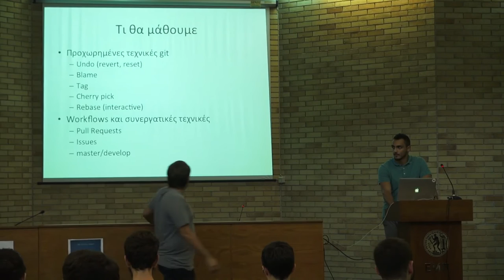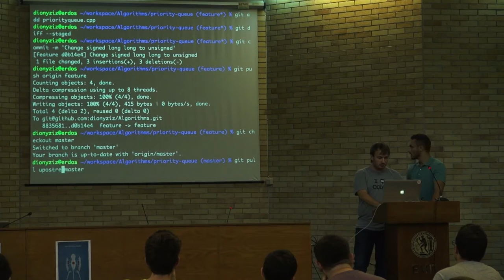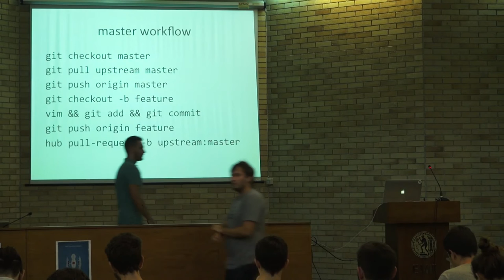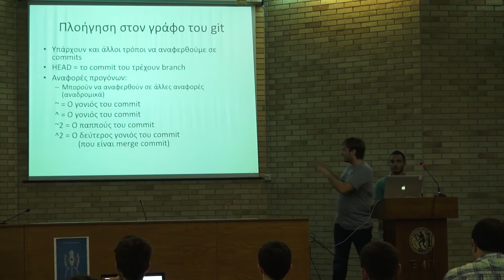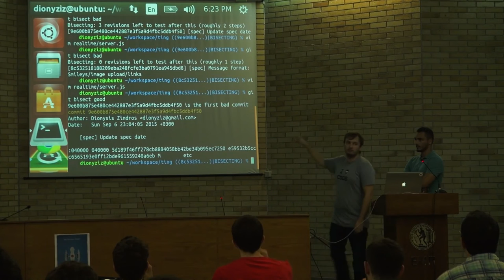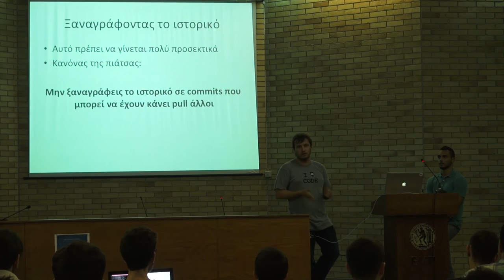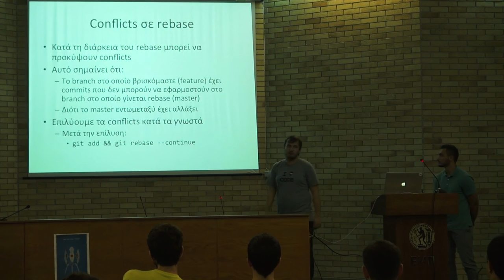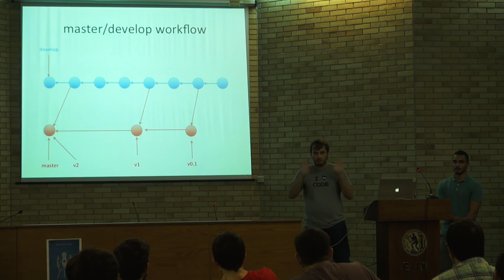NTUA Git & GitHub Seminar -- Lecture 2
2η διάλεξη του Git & GitHub Seminar

Θέμα: Προχωρημένα θέματα